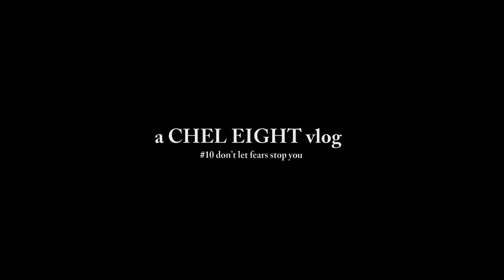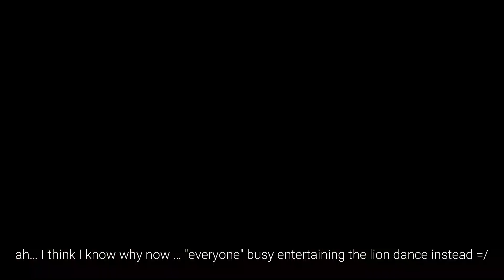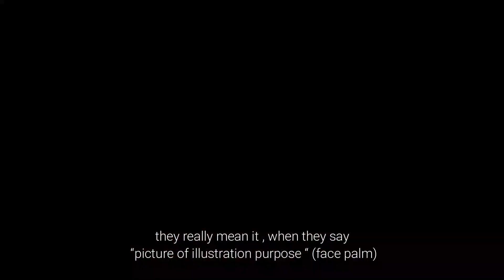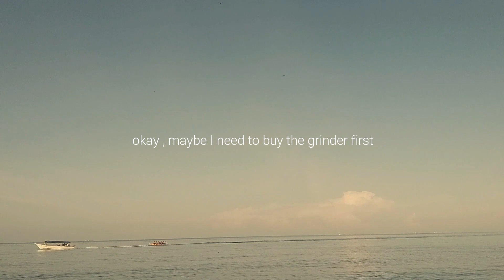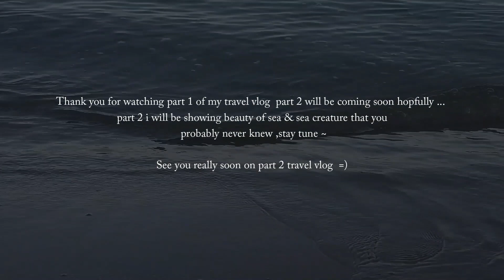travel vlog | searching "me" again in 🌊🌴⛵ | taking a break from things | don't let fears stop you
Its really been a while since my last update , how's everyone doing? This day i been busy with my new job , juggling between work and editing video.. to be honest, the duration of me editing able to see how much me struggling with it lol😅

Fasten up the editing is one of my 2023 goal now 🌝 by the way ,i split the travel vlog in two part , hopefully the part 2 able to finish in time ( before you guy's forget what happens in the part 1 🤔😅)

📌 exploring something new , going out of our comfort zone is always been scary , but sometimes you never try you never know. Thing may or may not go within your plan but at least in someday you able to proudly tell someone "yes i tried " without having any regrets.

© reediting & reupload my video are strictly prohibit .
this video does NOT include any paid advertisement